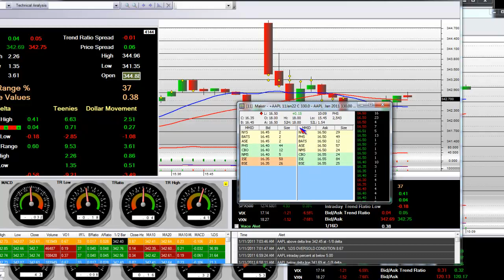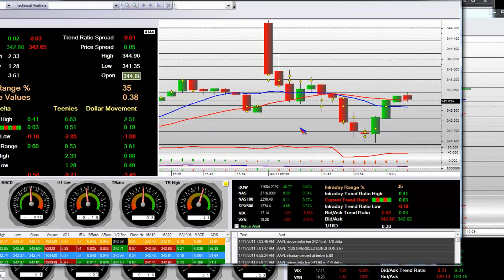Options Trading Strategies AAPL Intraday Short and Long 330 Puts and 330 Calls Pt 1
Options Trading Strategies AAPL Intraday Short and Long 330 Puts and 330 Calls Part 1. Live "options trading" video and "options trading strategies" for Apple Computers. Watch the live trade, technical analysis, online stock trading analysis and market commentary.